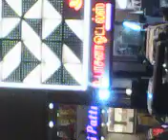Srikanche pattu saree showroom,kanchepuram